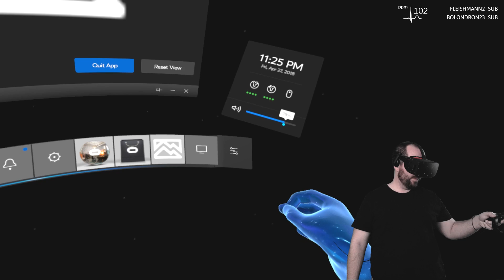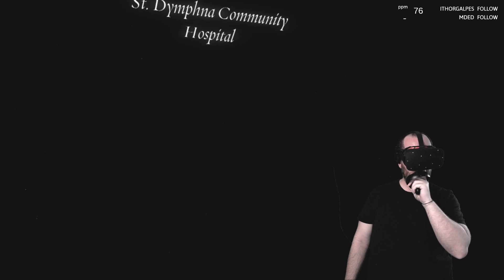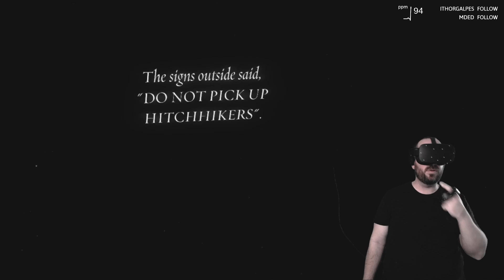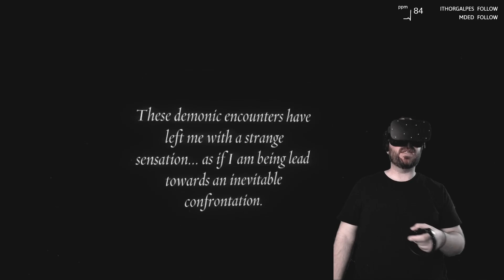EXORCIST: LEGION VR ¡SUSTOS EN DIRECTO! - Realidad Virtual en Español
Exorcist: Legion VR o como cagarse patas abajo. Todos los Viernes en el canal de Twitch habrá directos de terror con opciones interactivas donde los espectadores podrán lanzar sonidos al streaming.

► Conviertete en Twitch Prime

¡EN TWITCH DIRECTOS TODOS LOS DÍAS!

► ¿Quien soy?

Soy Alehandoro VR también conocido como Alejandro VR y Alejandoro VR, un jugon de la realidad virtual.

Música por Miguel Ángel Ruiz de Almirón Tovar.